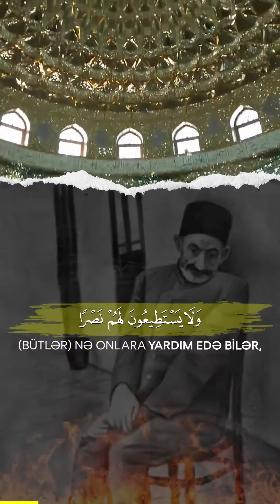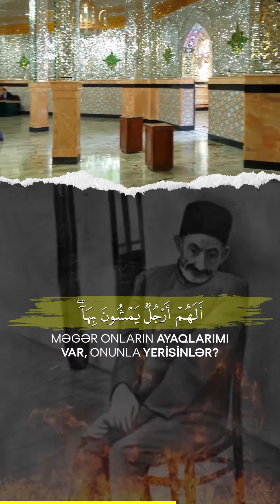Əraf Surəsi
🎙 Qari -  Abdulaziz Al-Asiri / عبدالعزيز العسيري

191 Onlar heç bir şey yaratmayan, özləri xəlq edilmiş olan şeyləri (Allaha) şərik qoşurlar?

192 (Bütlər) nə onlara yardım edə bilər, nə də özlərinə kömək edə bilərlər.

193 Siz onları doğru yola çağırsanız, sizin ardınızca gəlməzlər. Onları çağırsanız da, sussanız da sizin üçün fərqi yoxdur.

194 Allahdan savayı çağırdıqlarınız da sizin kimi qullardır. Əgər doğru deyirsinizsə, çağırın onları, sizə cavab versinlər.

195 Məgər onların ayaqlarımı var, onunla yerisinlər? Yoxsa onların əllərimi var, onunla tutsunlar? Yoxsa onların gözlərimi var, onunla görsünlər? Yoxsa onların qulaqlarımı var, onunla eşitsinlər? De: “Çağırın şəriklərinizi! Sonra mənə qarşı hiylə qurun və mənə heç möhlət də verməyin!